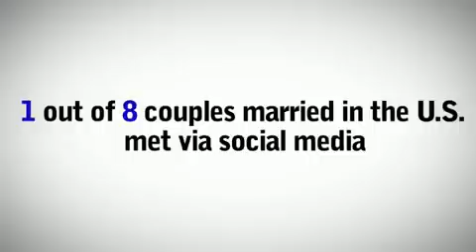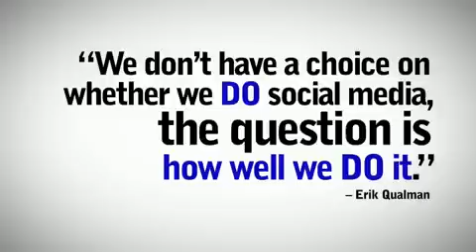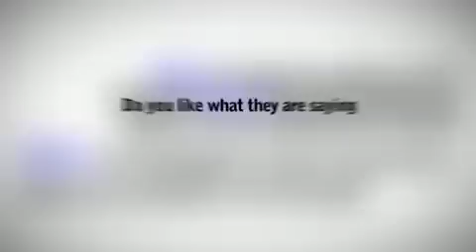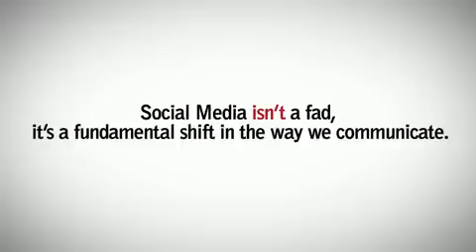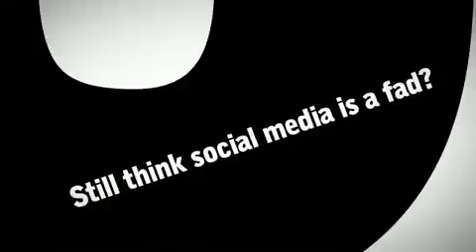Social Media Wake Up Call